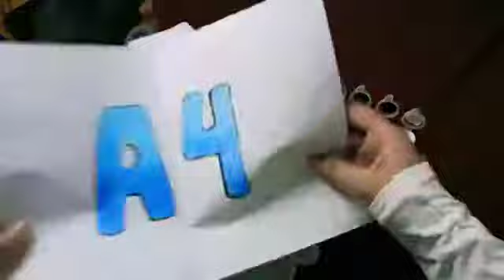Tutorial how to paint silicone coin bank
Let kids learn the art of saving, by painting their very own silicone coin bank! Unlike ceramic coin banks, silicone type coin banks are not breakable and easier for kids to handle while painting. The designs are awesome too!